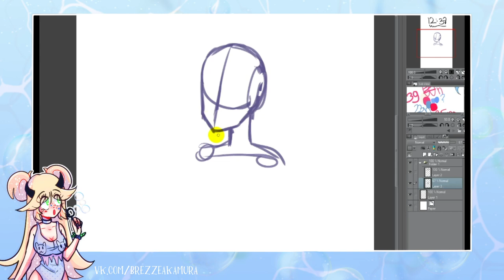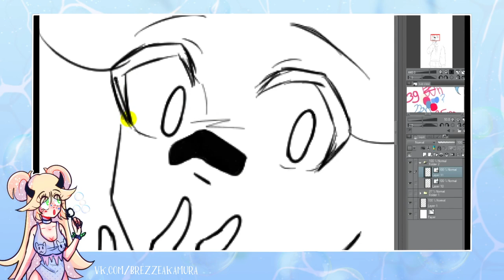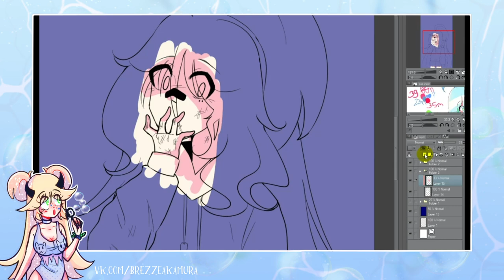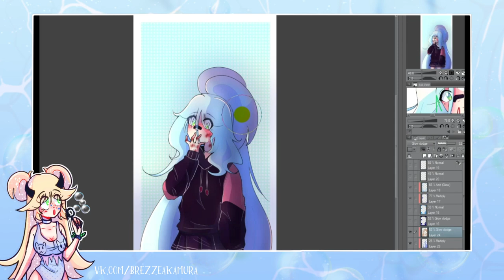Депрессия и арты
немного болтаю о том, как в плохие времена продолжать рисовать хорошие картинки
• сделать репост видео
• написать комментарий